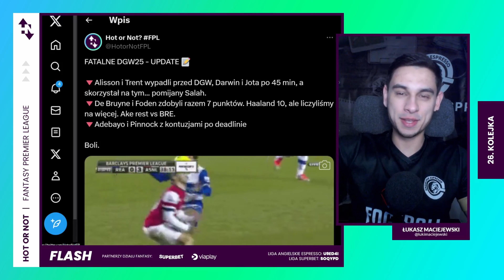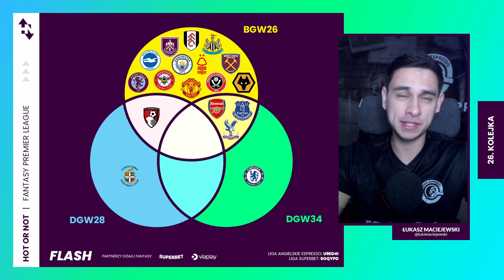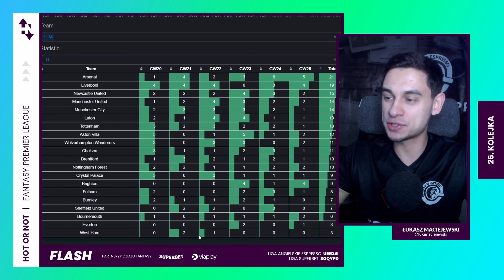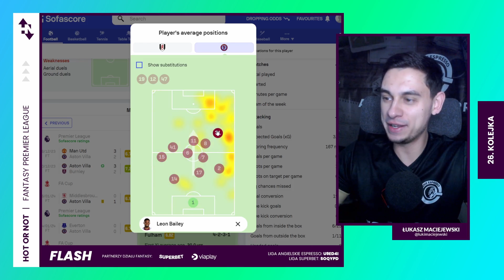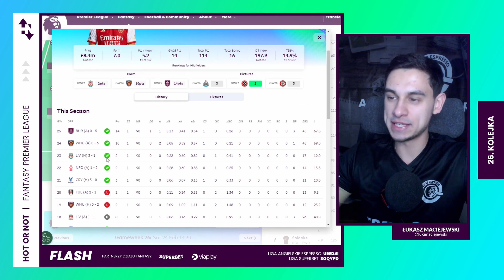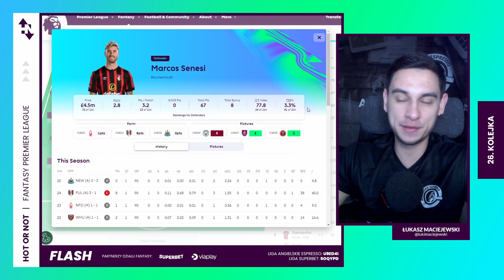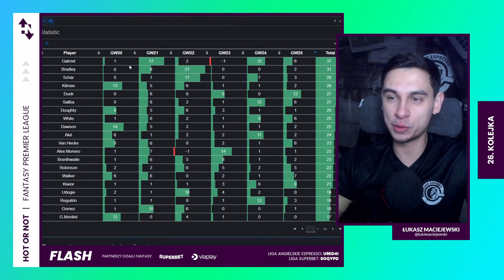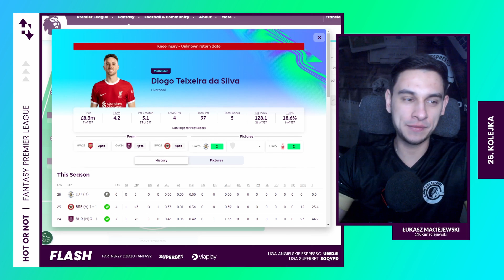JAKIE PLANY NA BGW? Kto za Jotę i Darwina? | Hot or Not? DYLEMATY PRZED GW26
DGW25 była fatalna. Na boisko w ogóle nie wyszli Alisson, Adebayo, Pinnock i Trent, po około 45 min zagrali Salah, Jota i Darwin, a KDB wystąpił tylko w jednym meczu.

Na szczęście... to nie koniec katorg... i dalej można kminić nad idealnymi planami. A że idealne plany w FPL nie istnieją, to pokminimy dziś nad jakimikolwiek.

0:00 START
1:00 BGW26
3:00 Strategia z FH34
3:46 Strategia z FH29
4:50 Kluczowe drużyny pod strategie
8:50 POMOCNICY. Kto za Jotę?
14:20 NAPASTNICY. Kto za Darwina?
17:10 OBROŃCY. Kto za Porro?
21:00 Richarlison i Palmer
23:30 Czy warto sprzedać zawodników Liverpoolu?
24:10 Ilu zawodników trzeba mieć na BGW26?

OD DO LIGI AE: U9ED4I
KOD DO LIGI SUPERBET: SOQYPD

Wystąpili: Łukasz Maciejewski
Montaż: Łukasz Maciejewski